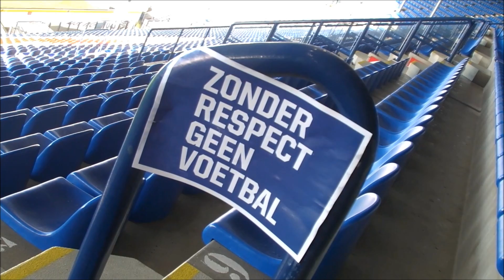zonder RESPECT geen voetbal!